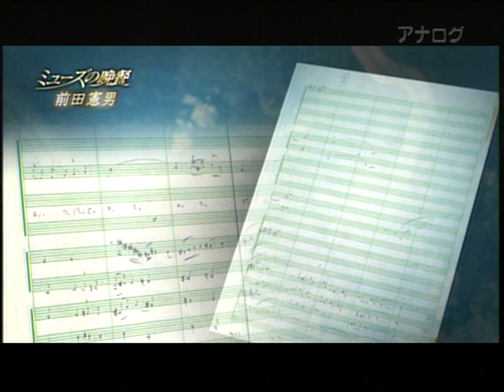前田憲さん トーク＆演奏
ミスティ